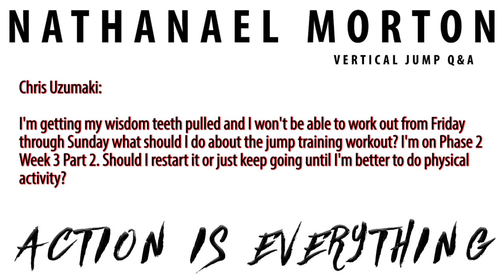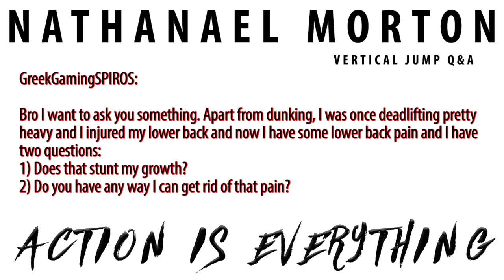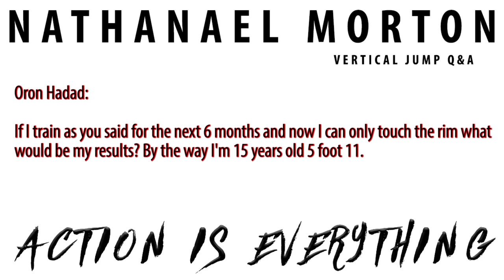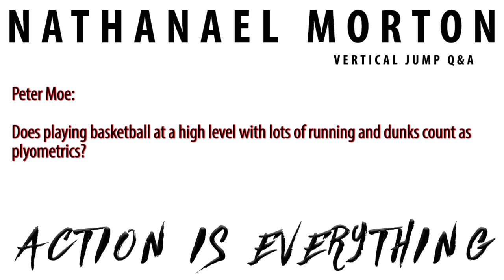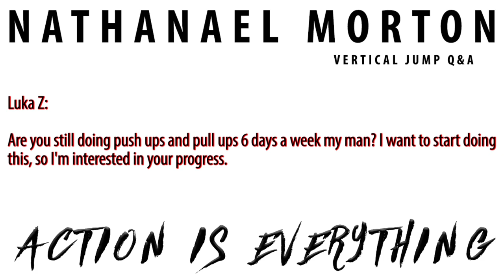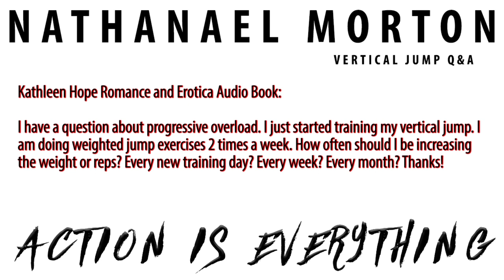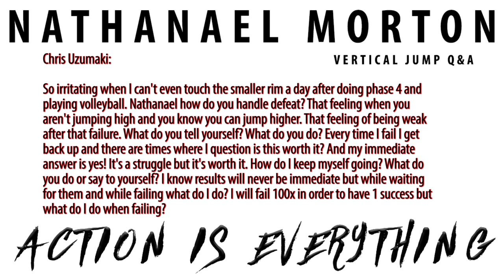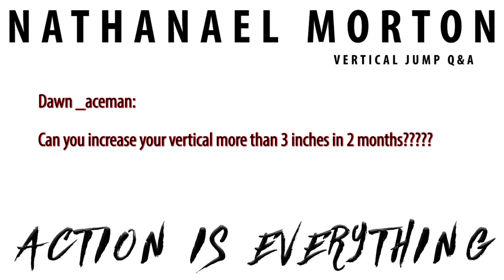How Much Can I Increase My Vertical In 6 Months? | Vertical Jump Q & A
How Much Can I Increase My Vertical In 6 Months? | Vertical Jump Q&A | WEIGHT TRAINING VERTICAL PROGRAM
Topics in this video include a full question and answer session with Nathanael Morton on how to increase your vertical, jump higher, and dunk a basketball.

EVOLUTIONX RESISTANCE BANDS
BLACK MINI BAND
WEIGHTED VEST
JUMP ROPE
MEDICINE BALL
FOAM ROLLER
KNEE SLEEVES

OXIMEGA GREENS DRINK
AMINO ENERGY
SYNTHA 6 WHEY PROTEIN
OPTIMUM NUTRITION CASEIN PROTEIN
DEXTROSE POWDER
CARBO GAIN POWDER

ABOUT THIS VIDEO:
Within this video I give you a full Q&A session on how to jump higher, how to increase your vertical, and how to dunk a basketball.